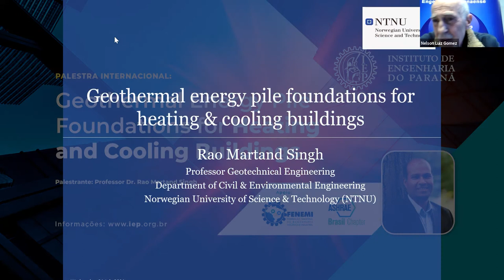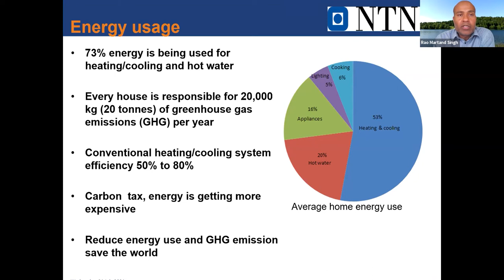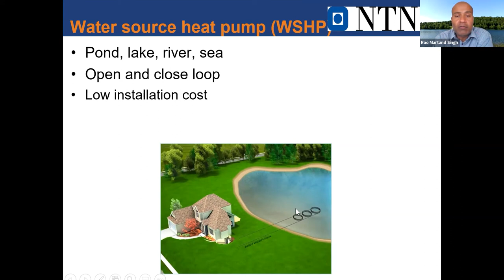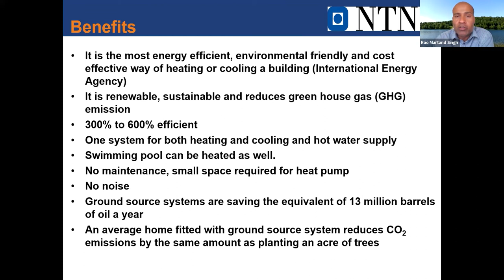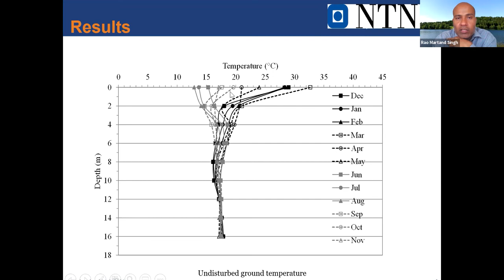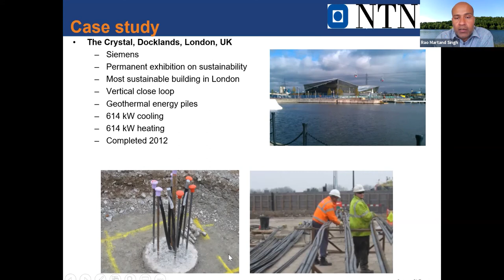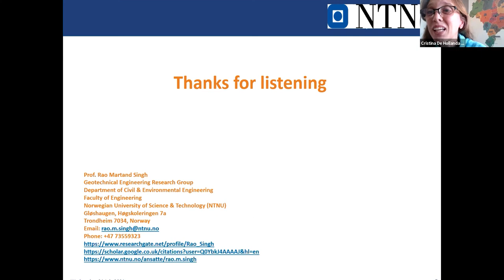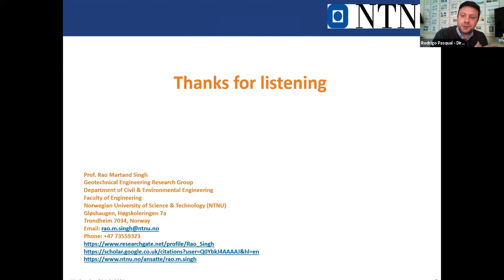Palestra Internacional: Geothermal Energy Pile Foundations for Heating and Cooling Buildings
O IEP – Instituto de Engenharia do Paraná realizou a primeira Palestra Internacional “GEOTHERMAL ENERGY PILE FOUNDATIONS FOR HEATING AND COOLING BUILDINGS.

Para saber como usar as estacas de edificações como trocadoras de calor para aquecer e resfriar ambientes economizando energia e custos, assistam essa palestra internacional proferida pelo Professor Dr. Rao Martand Singh que palestrou diretamente da Noruega sobre essa tecnologia em uso no Norte da Europa.